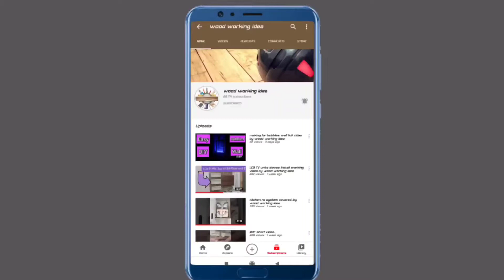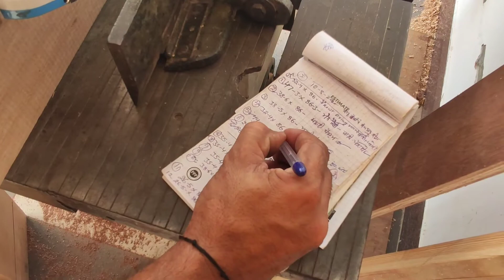How to making door marking details //दरवाजा बनाने के लिए मार्किंग कैसे करते हैं.?woodworkingidea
दरवाजा बनाने के लिए मार्किंग कैसे करते हैं.?

plz visit on you tube pictures gallary for wooden home decor ideas plz vist our
Only wood working  releted image or videos..
how to
how to make
how to room door marking
woodworking skill
woodworking tools
woodworking ideas
woodworking project
woodworking craftsman
diy woodworking
i like woodworking
woodworking guide
woodworking projects
woodworking techniques
diy project
diy projects
diy wood projects
woodworking tips and tricks
woodworking skills
woodworking hacks
woodworking tricks
woodworking for beginners